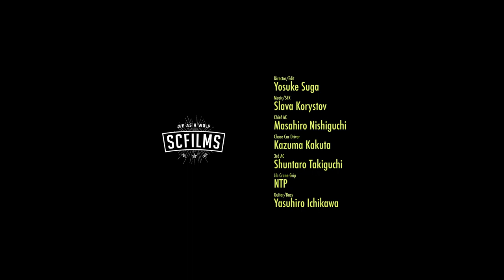Liberty Walk Fleet modified with Fi EXHAUST vs Fighter Jet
Liberty Walk fleet modified with Fi EXHAUST vs a Fighter JET!!!

Which is your favorite Lamborghini Walk body kit car?

Thanks to body kit experts Liberty Walk and Wataru Kato.